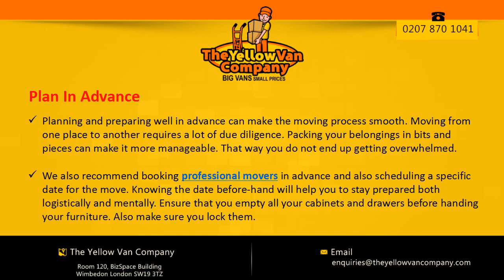Furniture Removal Tips For Easy Moving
Contact The Yellow Van Co. for most skilled professional removals men. Some have clocked up over 1 million miles in their career helping people move from  London to Paris, London to Amsterdam, London to Berlin and all the other countries and cities around the world.